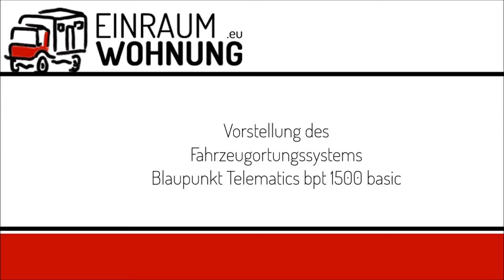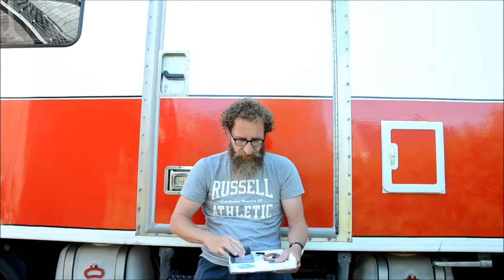Fahrzeugortungssystem Blaupunkt BPT 1500 Basic - Teil 1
Im Nachgang zur Caravan Salon 2016 sind wir unserem Ziel, das Fahrzeug vor Diebstahl zu schützen, ein wenig näher gekommen. Daher möchten wir euch gerne das Fahrzeugortungssystem von Blaupunkt Telematics vorstellen